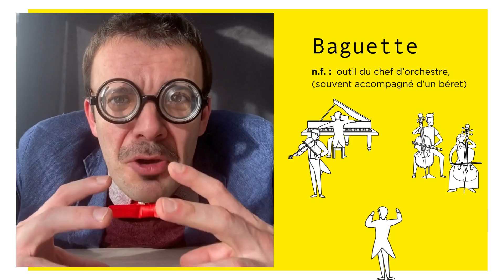LEXIQUE MUSICAL : BAGUETTE !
Notre tendre et chère baguette ! Mais à quoi sert-elle en musique classique ? Quand a t'elle était inventé ?